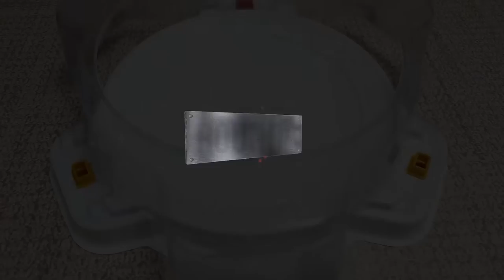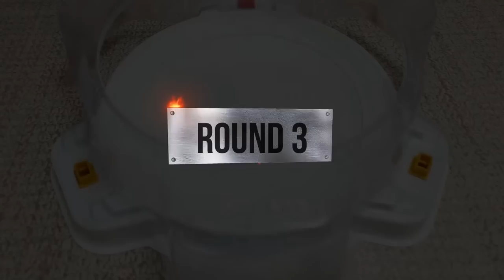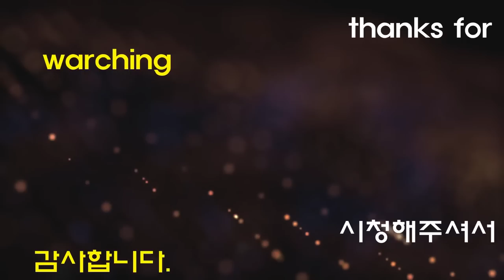【Twin Nemesis VS ALL Beyblade Burst God marathon】 ベイブレードバースト神 베이블레이드 버스트 갓 트윈 네메시스DB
Beyblade X
Chrome Ryugu

Beyblade Burst
Beyblade X